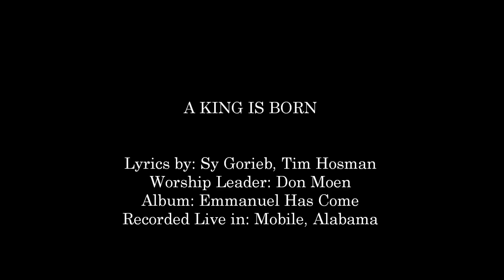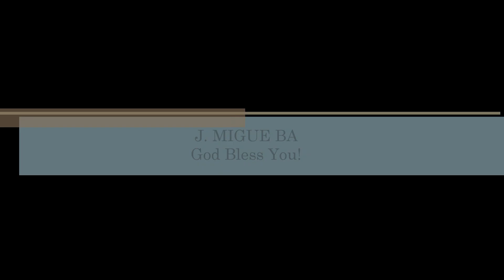Don Moen- A King Is Born (Integrity Music)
SONG # 393

ALBUM: EMMANUEL HAS COME

09954